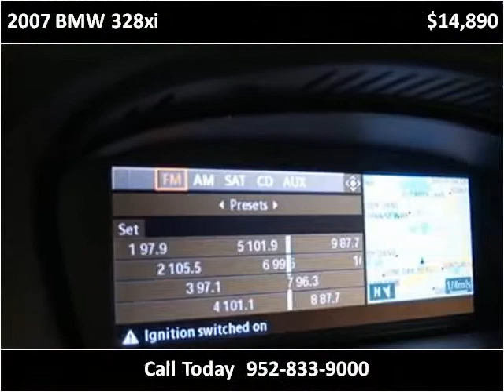2007 BMW 328xi Used Cars Eden Prairie MN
This 2007 BMW 328xi is available from iDeal Auto Imports LLC.